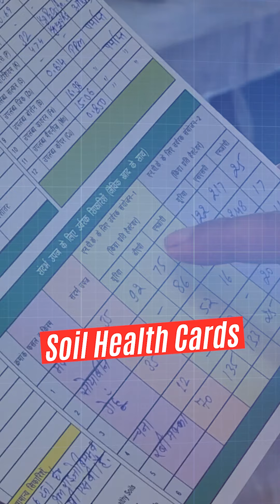Smart Farmer Smart Farming | Agricultural transformation in years of Modi Govt.